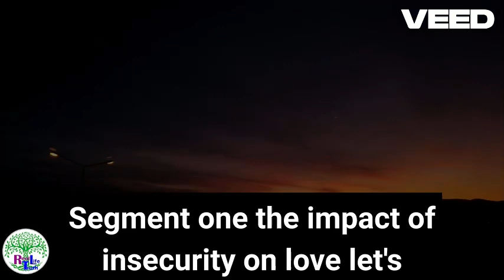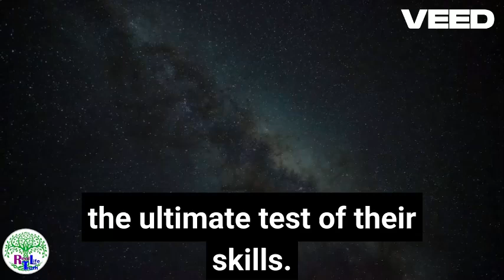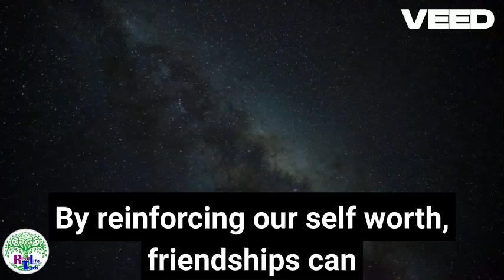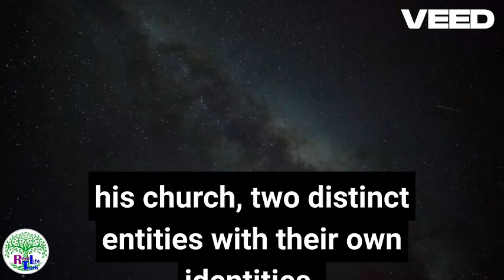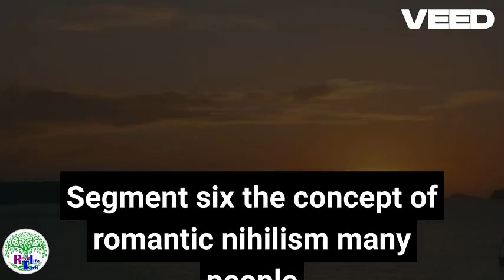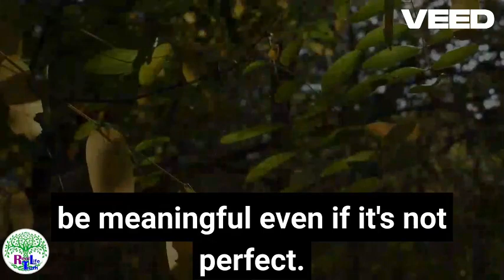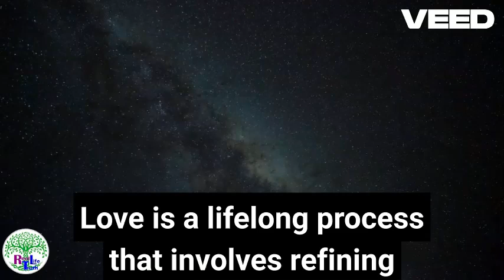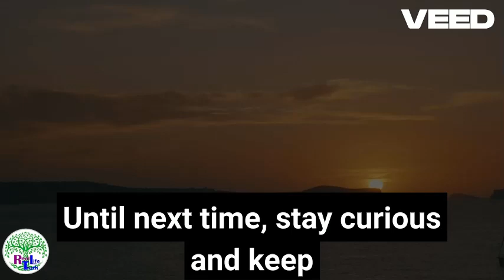The Problem with Modern Love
It seems like there is only one thing everyone can agree on at the moment - there is something wrong with modern love. Though people may disagree with exactly what it is or what the solutions might be, no one is happy, and everyone has a bone to pick. So I hope you'll join me in exploring the philosophy behind the problem with modern love.

LINKS AND CORRECTIONS

00:00 The State of Love
02:36 The Terrifying Power of Love
08:28 Lofty Expectations
14:59 The Cult of Eros
22:02 The Mysteries of Compatibility
27:45 The Aesthetic Stage of Love
33:24 The Terror of Beauty
39:30 The Expectation of Self-Love
46:07 Dissonance and Harmony
53:05 Romantic Nihilism